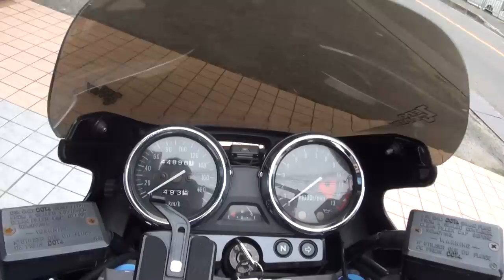NOJIMA FASARMサウンド Kawasaki・ZRX1100 カワサキ・ZRX ZRT10C